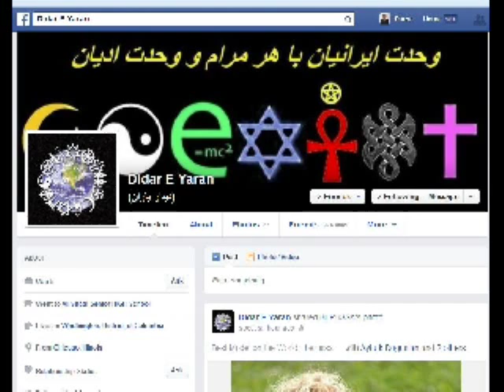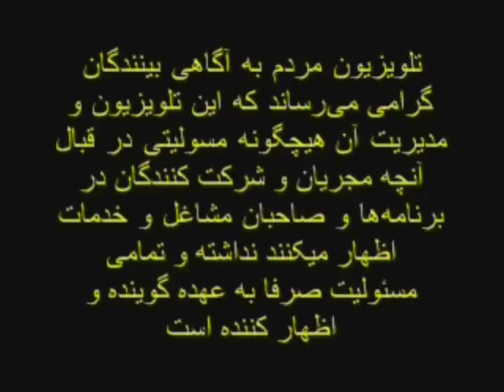Didare Yaran * 27 Jun 2014 * Zekrullah Ettehadulhagh *